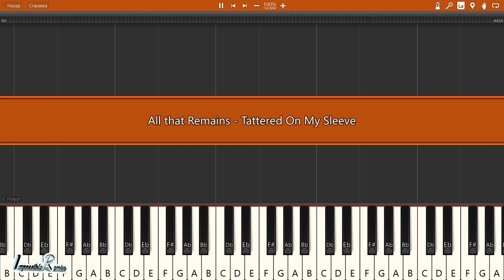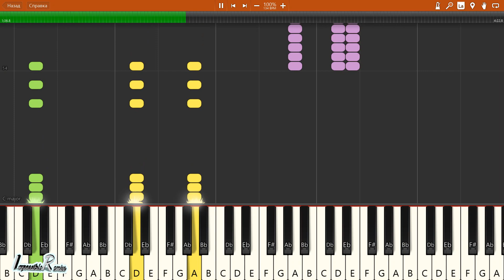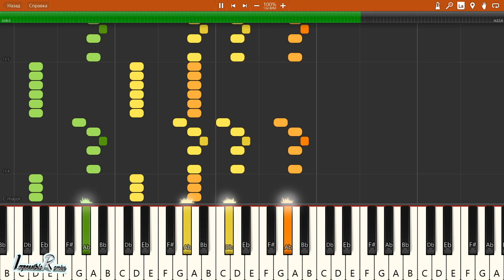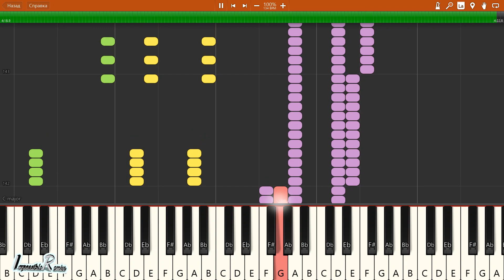IMPOSSIBLE REMIX - All that Remains - Tattered On My Sleeve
All that Remains - Tattered On My Sleeve - IMPOSSIBLE REMIX